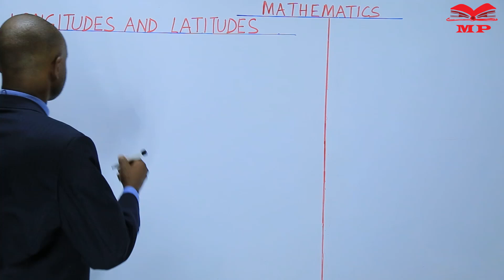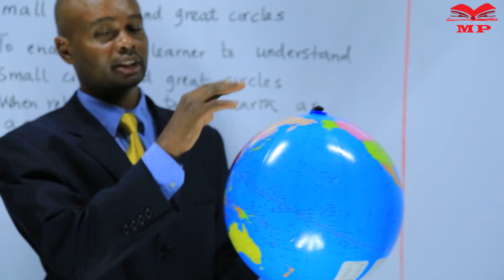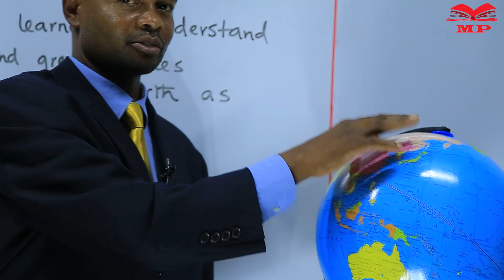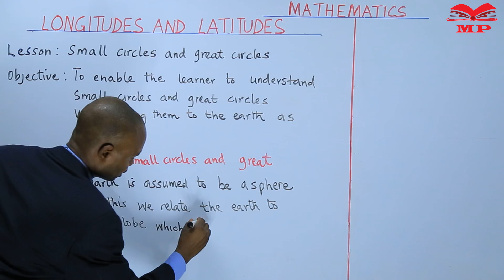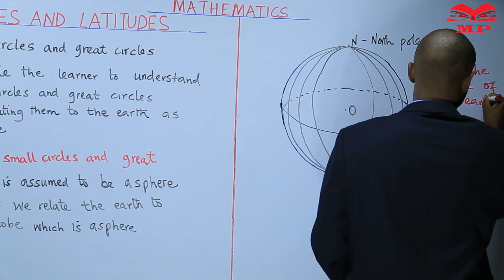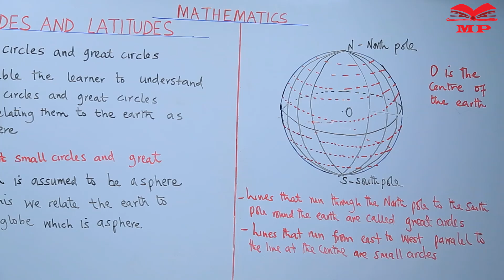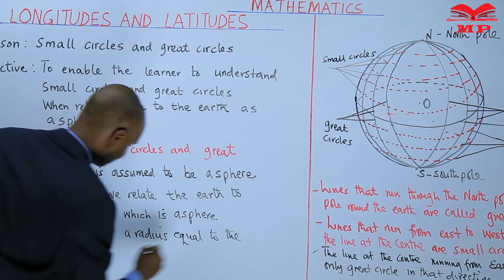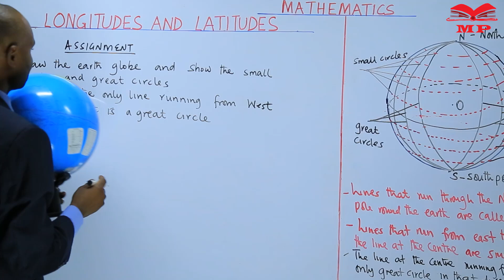Longitutes and Latitudes - Lesson 1